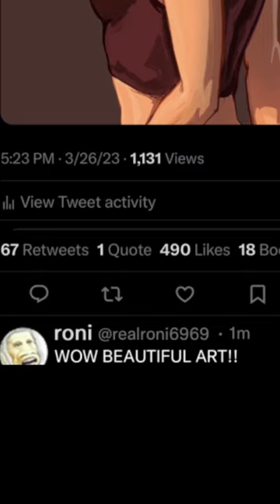two types of comments when you post your drawing...